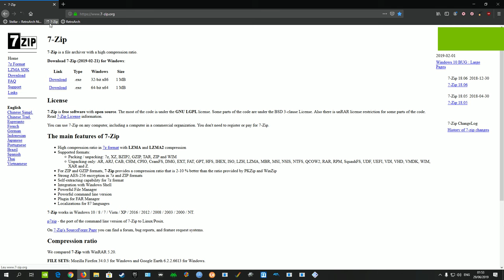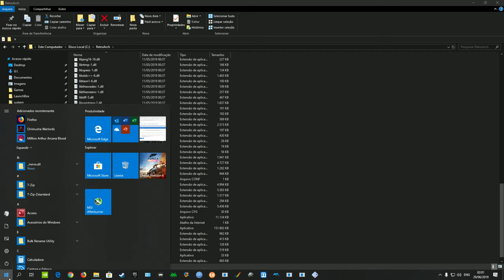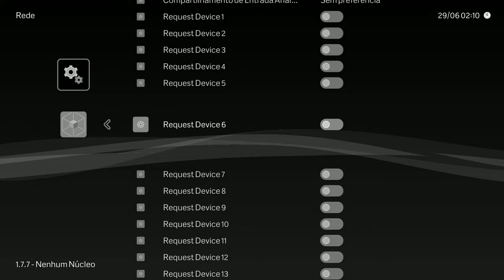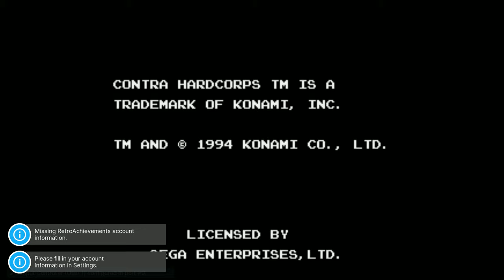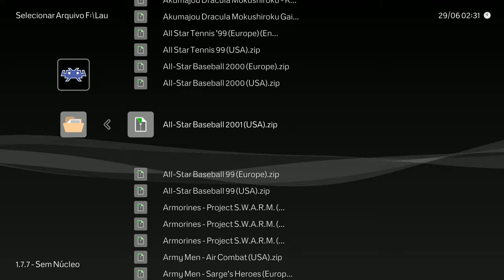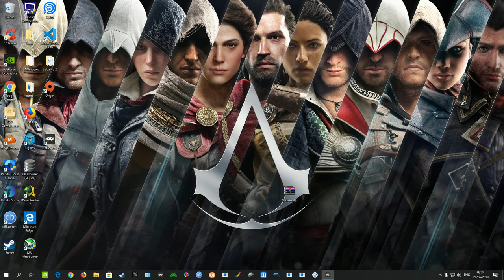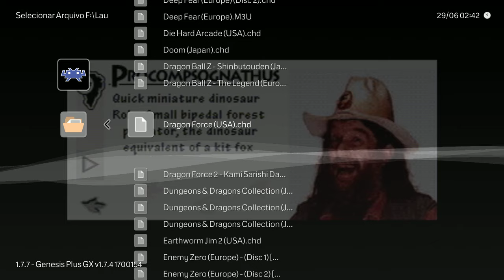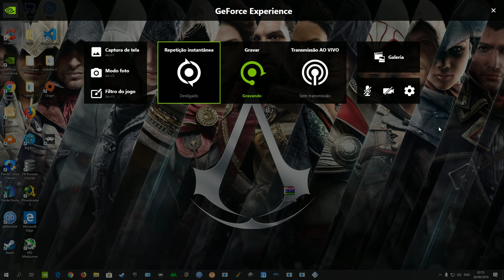Tutorial Retroarch Completo + todos os arquivos de Sistemas